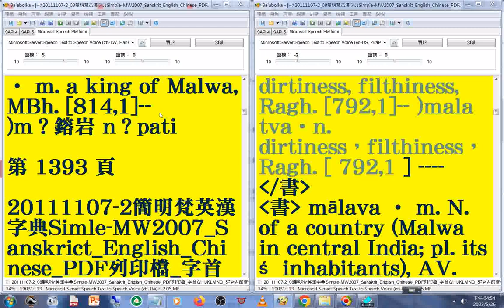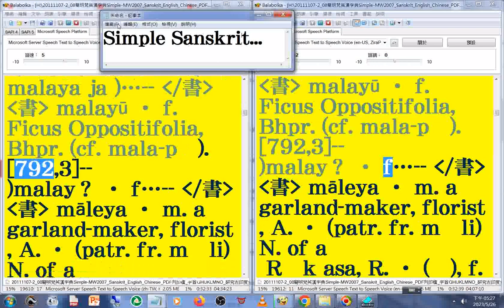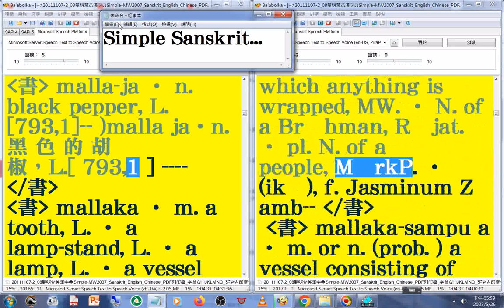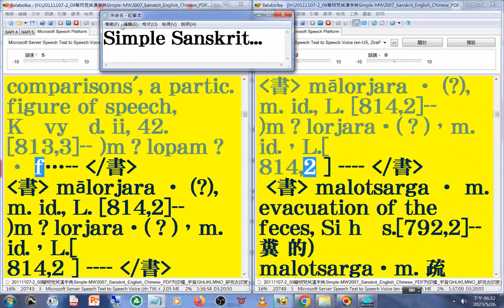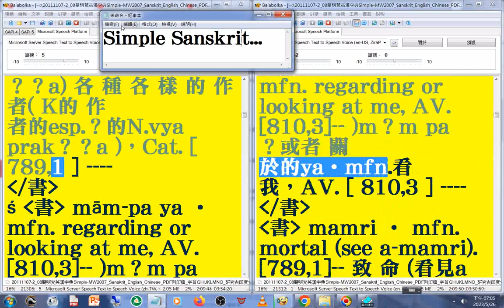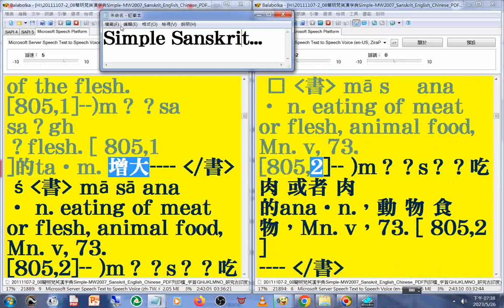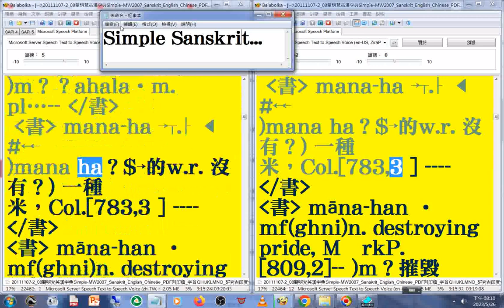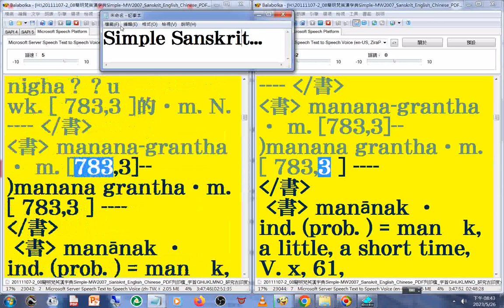有聲書 67#美語發音 (轉寫字的符號字朗讀時會消失)20111107-2簡明梵英漢字典)(p.1393b...1414a) 字首GHIJKLMNO_(maa 02)_Sanskrit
_Simple-MW2007_Sanskrit_English_Chinese__part.wmv